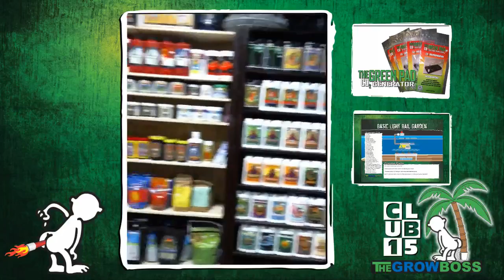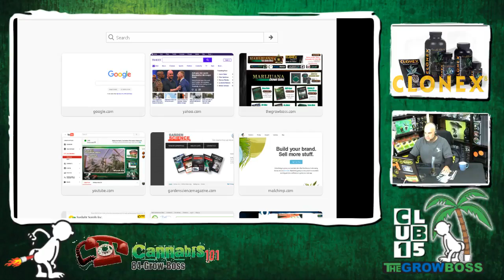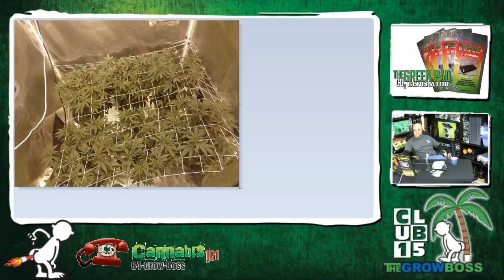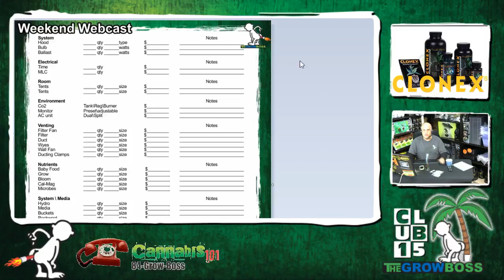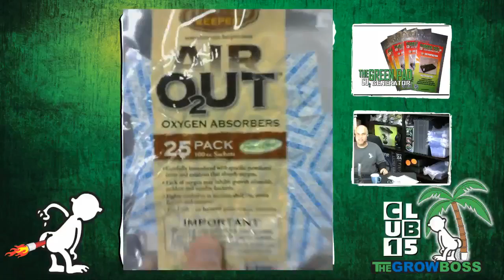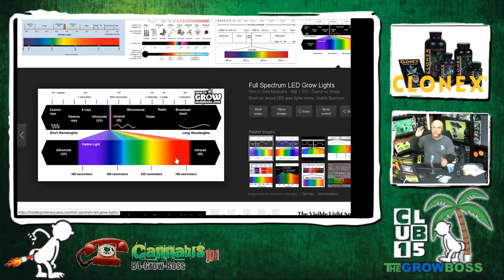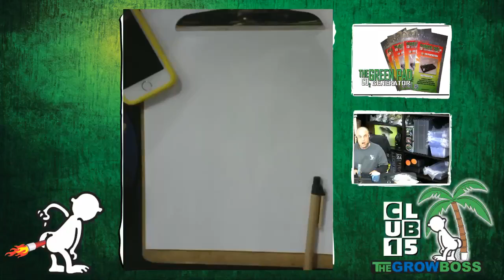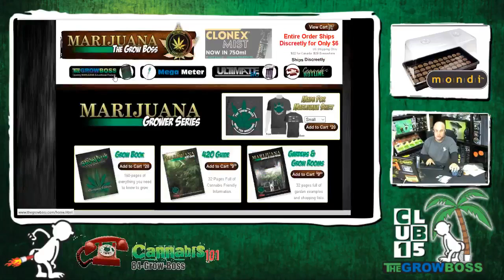Cannabis Hotline E#121